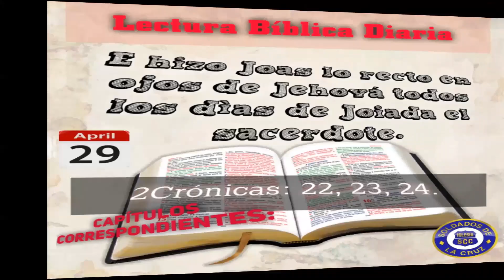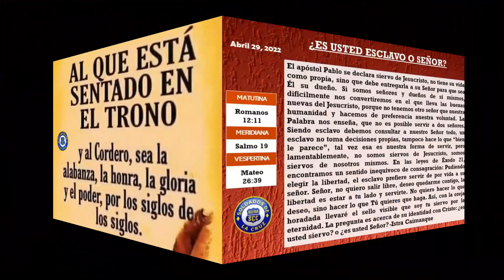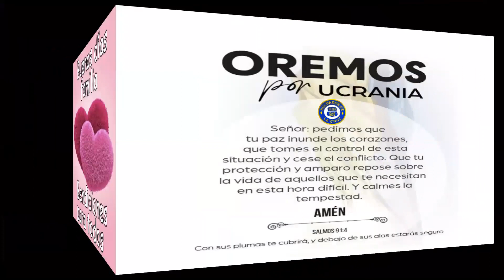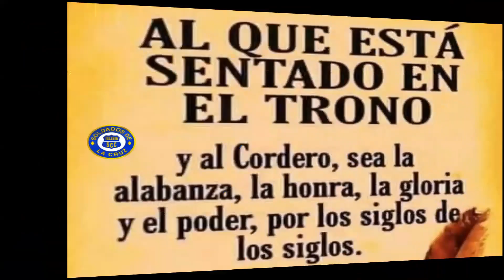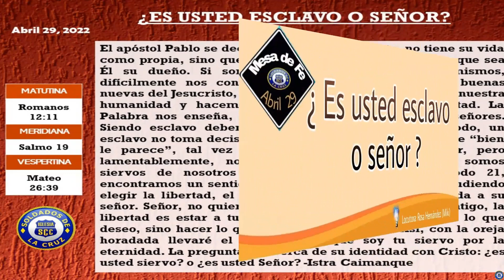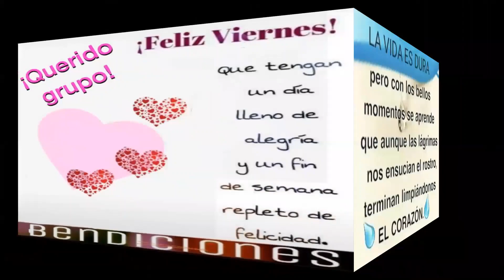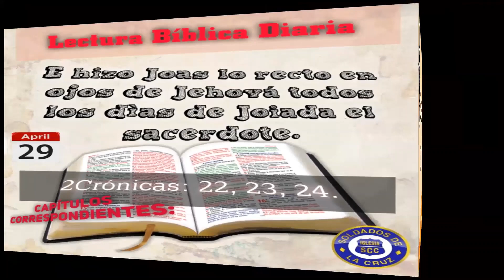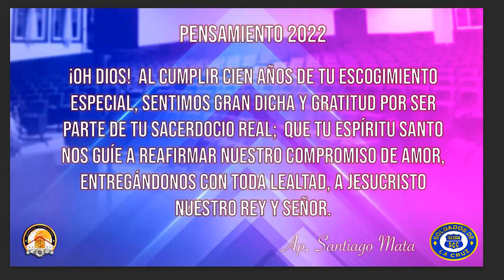Devocional Viernes - Mesa de Fe: Es usted esclavo o señor?